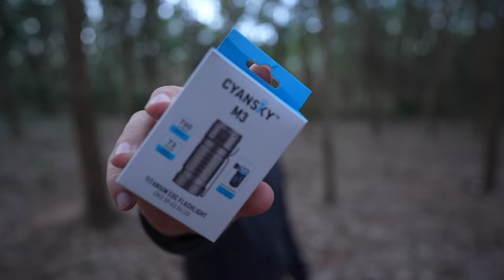รีวิว ไฟฉายไทเทเนียม Cyansky M3 ไฟฉายแรงสูง 700 ลูเมน TITANUIM EDC FLASHLIGHT : ฝาปิดเลนส์รีวิว EP54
รีวิวไฟฉายแรงสูง Cyansky M3

Cyansky M3 Titanium EDC Flashlight $79.95 (รอราคาไทยอย่างเป็นทางการ)
Cyansky P25 V2.0  ฿ 3,600.00
Cyansky K3 V2.0    ฿ 3,200.00
Cyansky HS6R        ฿ 2,950.00
Cyansky HS5R        ฿ 2,780.00
Cyansky HS5R        ฿ 2,780.00

00:00 Intro
01:06 แนะนำตัวแทนจำหน่ายในไทย
01:32 แกะกล่อง
02:48 สเปค
04:09 ระบบสวิตช์
05:08 ระบบแจ้งเตือน ระบบป้องกัน
06:37 ทดสอบแสงภาคสนาม
09:26 บทสรุป